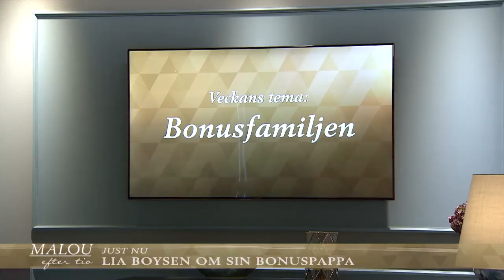Skådespelerskan Lia Boysen om sin styvfar Lars: ”Jag älskade honom från för… - Malou Efter tio (TV4)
Skådespelerskan Lia Boysen berättar om kärleken till bonuspappan Lars, om deras första möte och hur betydelsefull han var i Lias liv.